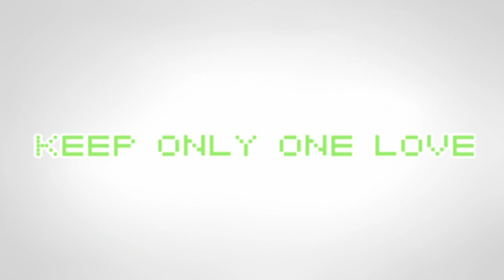【紅白合唱戦-2011-】Keep Only One Love - Nico Nico Chorus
From 2011 Annual Chorus Mixing Battle on Nico

Created by むぎゅこ (mylist/24628904) & こここ (mylist/25531576)